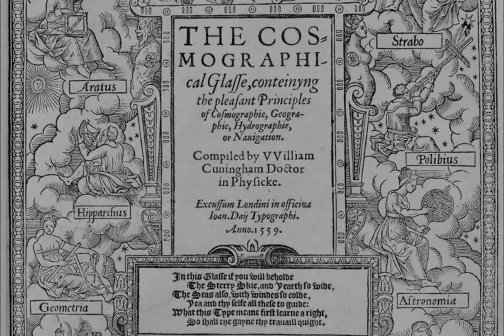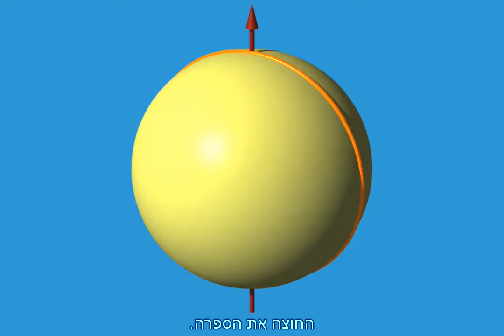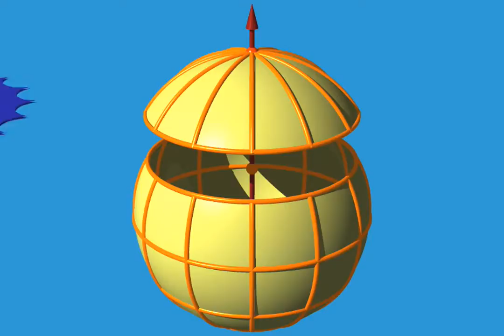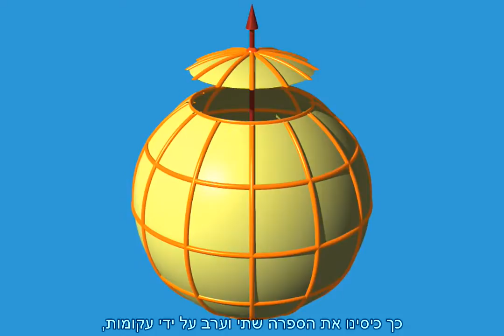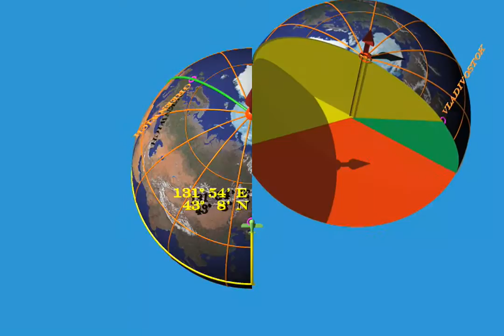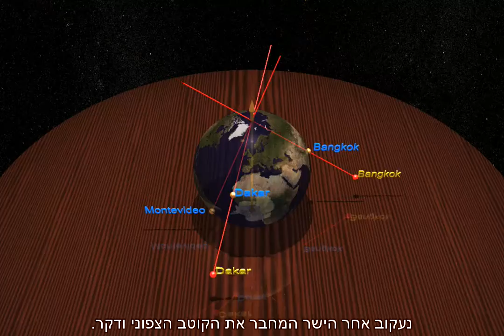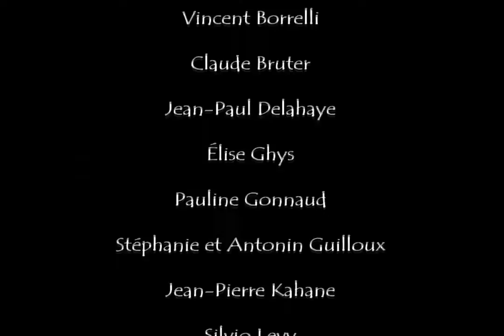Dimensions - ממדים - פרק 1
זהו הסרט הראשון מסדרת "Dimensions" מאת Jos Leys  (גרפיקה והנפשות)
Étienne Ghys  (סצנות ומתמטיקה) ו-Aurélien Alvarez (יישום ועריכה).